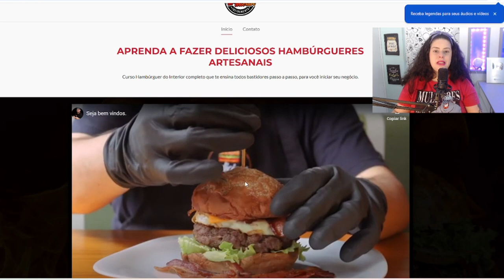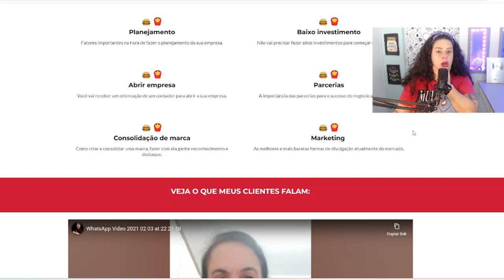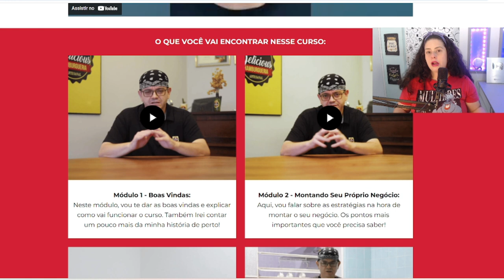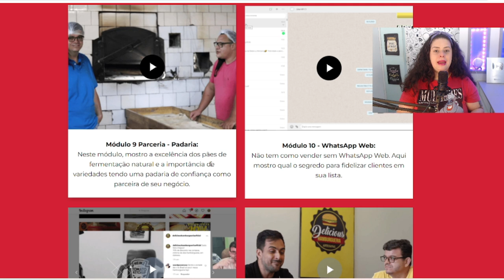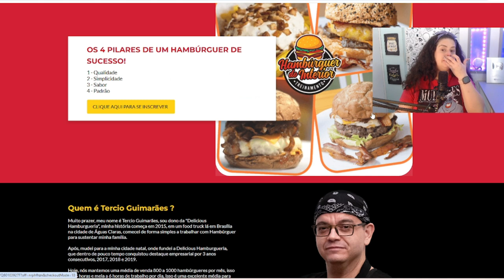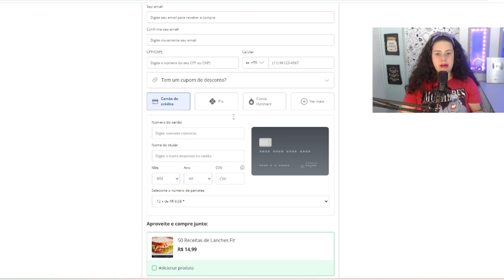Como Montar Barraca de Feira de Ferro para Vender Lanches?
Faça o melhor curso online de Hamburguer:
Link atualizado indiferente da data que você assista este vídeo ;)

Montar uma Barraca de Ferro para vender lanches é a forma mais rápida e fácil de empreender nos dias de hoje, com menos de 2 mil reais você pode iniciar este negócio e tirar um salário superior a 3 mil reais por mês limpo.

Escolha do Local: Encontre um local com boa circulação de pessoas, como praças, feiras livres ou proximidades de escolas e escritórios. Existem 3 passos básicos para você conseguir o seu negócio regularizado.
 - Autorização para Uso do Espaço Público: Verifique com a prefeitura se o local escolhido permite a instalação de barracas de lanches e obtenha a autorização necessária, está informação você consegue junto a prefeitura.
- Registro como MEI (Microempreendedor Individual): Formalize seu negócio registrando-se como MEI. Isso facilita a obtenção de licenças e oferece benefícios como acesso a crédito e cobertura previdenciária.
- Alvará de Funcionamento: Solicite o alvará de funcionamento na prefeitura da sua cidade. Este documento autoriza a operação do seu negócio no local escolhido.
Aqui onde moro você gastará neste procedimento no máximo R$200,00. Não é um "bicho de 7 cabeças".

Equipamentos Necessários:
- Barraca de ferro desmontável, que custa cerca de R$ 600 na internet.
- Mesas e cadeiras dobráveis.
- Equipamentos de cozinha: chapa para hamburguer e utensílios de cozinha, que irá custar em torno de R$250,00
- Caixa térmica para bebidas, pode ser de isopor com gelo dentro. Não precisa investir em geladeira para bebidas em um primeiro momento.
Aqui onde moro em algumas situações você fecha parcerias com distribuidores de bebida e dependo da localização da sua barraca, consegue até emprestada nos primeiros meses do teu negócio aberto.

Melhor estratégia de marketing para iniciar as vendas dos seus lanches na rua.
- Faça folders com um combo promocional de lanche como por exemplo x salada + refri lata por R$25,00.
- Entregue este folders em um raio de 500 metros no máximo da sua barraca, foque é claro em horarios próximo ao almoço ou jantar como as 11:00 da manhã e 19:00 da noite.
- Seja esperto e faça o preço promocional somente para aquelas pessoas que lhe devolvam o folder, desta forma você cria um vinculo com o cliente.
Aprendi está estratégia com um empresário da minha cidade que começou vendendo lanches na porta de festas e hoje tem mais de 5 lojas espalhadas pela cidade, além de uma casa de festas.

Cardápio:
Defina os tipos de lanches que irá vender, como pastéis, cachorro-quente, batata frita e hamburguer. Recomendo que faça um hamburguer caseiro do interior, com complementos como bacon, frango ou calabresa. Não esqueça de incluir uma salada fresquinha. As pessoas estão cansadas de comida com gosto de ração, se você tiver uma barraca pequenininha com o melhor hamburguer da sua cidade, não tem erro, você vai ter tantos clientes que logo terá que expandir o negócio.